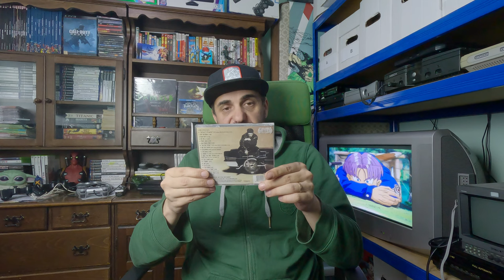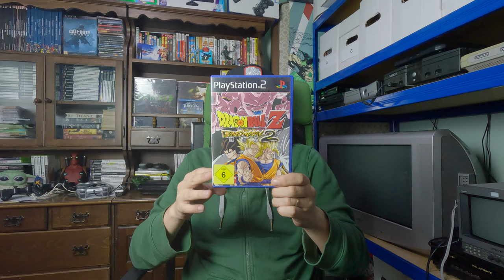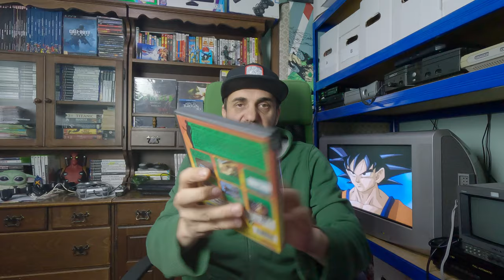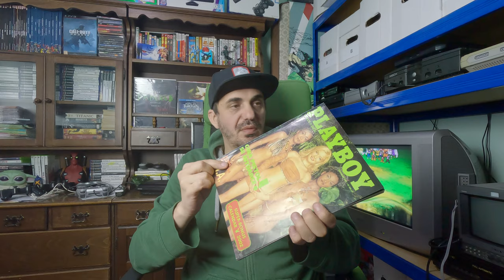Achizitii piata de vechituri (54)